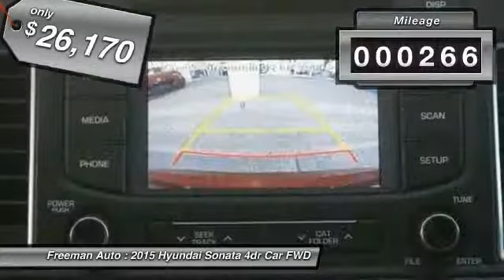2015 Hyundai Sonata Irving TX HFH192284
2015 Hyundai Sonata 2.4L Sport

Freeman Auto
1840 E Airport Fwy

Looking for the right 4dr Car? Today could be your lucky day. With 266 miles, this Venetian Red, 2015 Hyundai Sonata equipped with Automatic transmission could be yours. Request more information and set up a test drive right away.